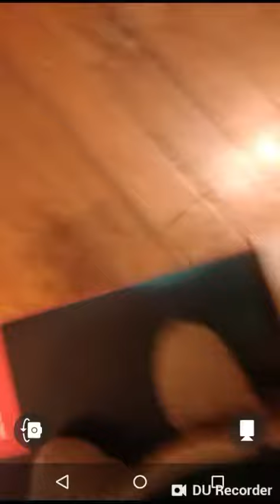No switch. ft:Fernando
This video was created by me and my friend Fernando